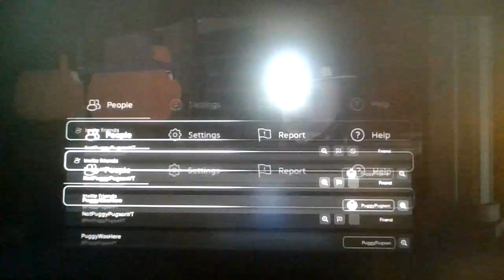Roblox Piggy: Branched Realities' 2 Year Anniversary Skin Quest!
Came out 2 years ago, started playing 2 months ago...